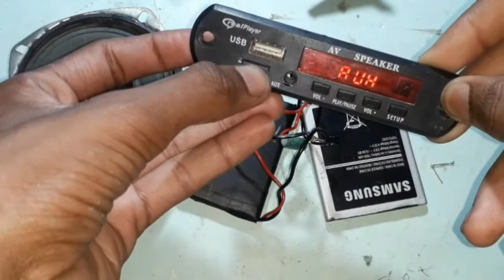how to make amplifier using bc547 transistor kaise banaye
your question